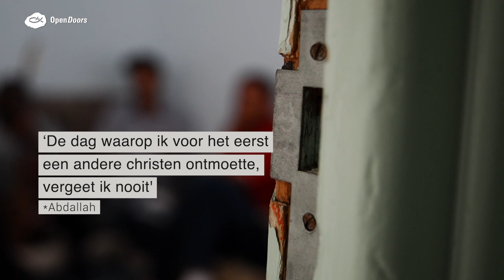Doorbreek de eenzaamheid van geheime gelovigen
Geheime gelovigen in Noord-Afrika worden gemeden, verstoten en vervolgd. Ze zijn eenzaam.

Open Doors bemoedigt christenen na hun bekering en brengt hen in contact met andere christenen. Helpt u mee de eenzaamheid te doorbreken? Ga naar